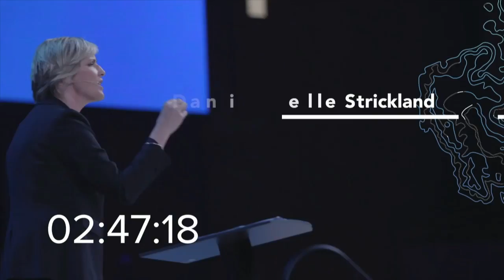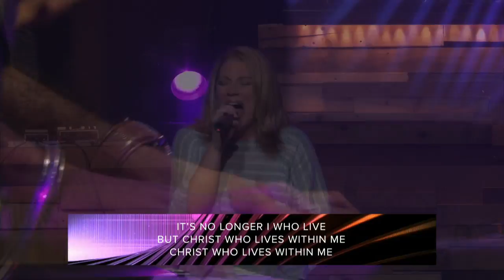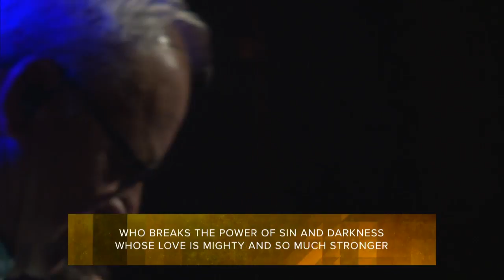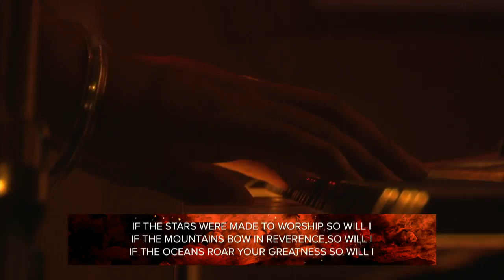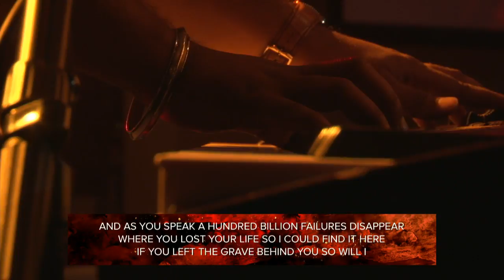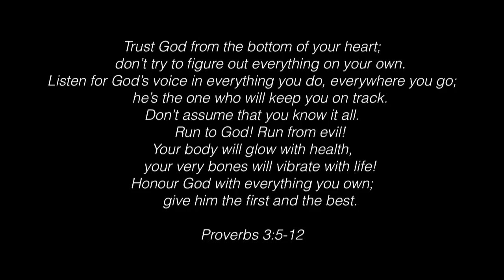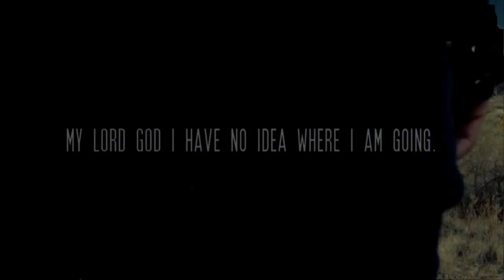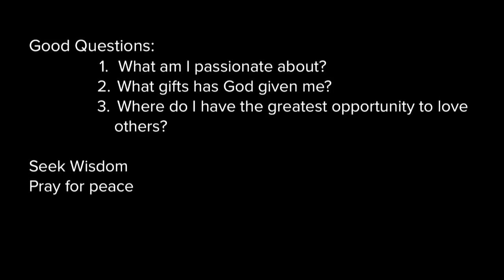How To Cure A Zombie | Part 2 | UMH \\ PM | Paul Rowney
Join us every Sunday at 09:15 & 17:30 as we broadcast our services live on graceonline.tv from our uMhlanga Campus.